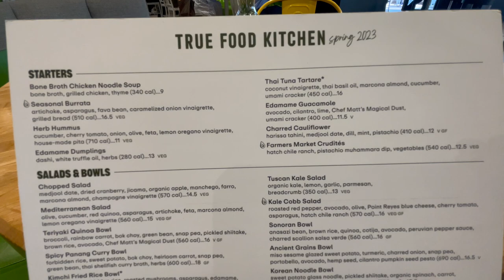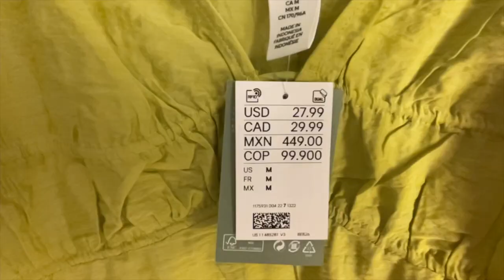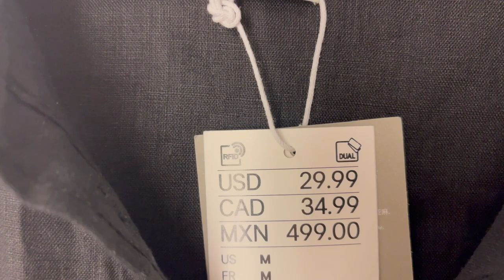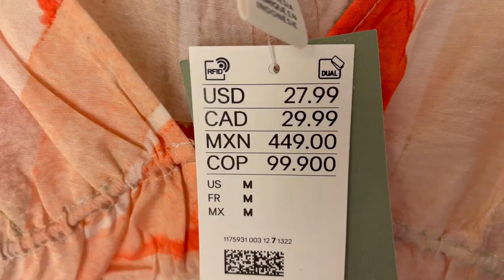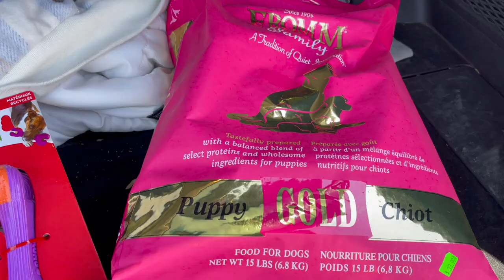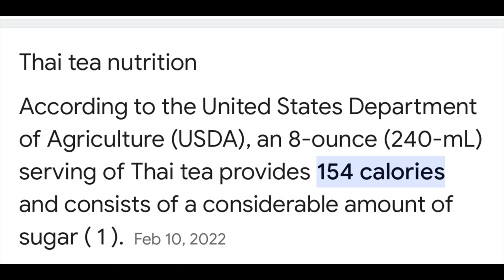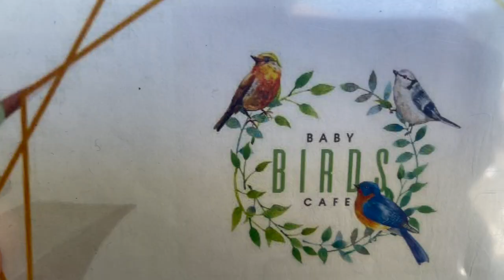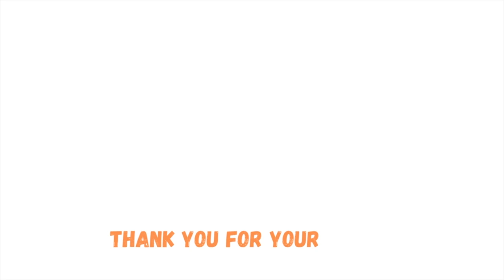🇬🇧A BRIT LIVING IN LAS VEGAS🇬🇧SPEND A WEEK WITH ME. LUNCHING, BRUNCHING, SHOPPING AND MORE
🇬🇧LIVING IN LAS VEGAS🇬🇧SPEND A WEEK WITH ME. WE GO TO LUNCH, BRUNCH, SHOP AND VISIT THE HAIR SALON.

FAQ
- what do you use to film?: IPhone 12
- editor?: IMovie
- where are you from?: England